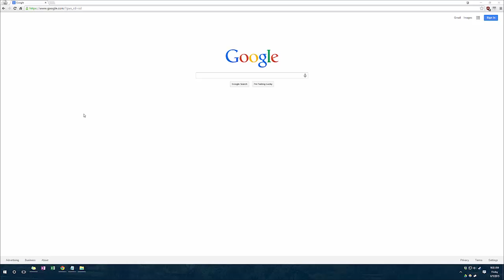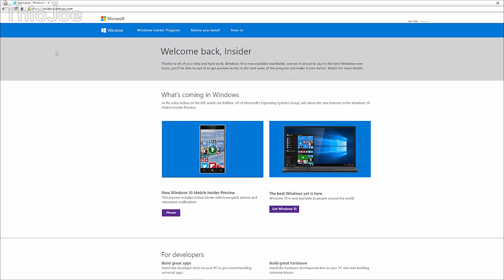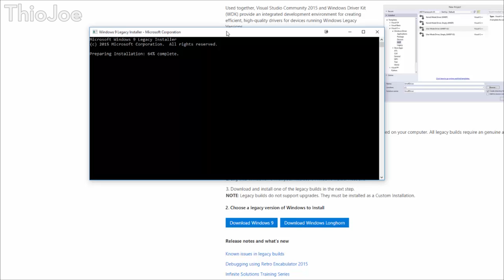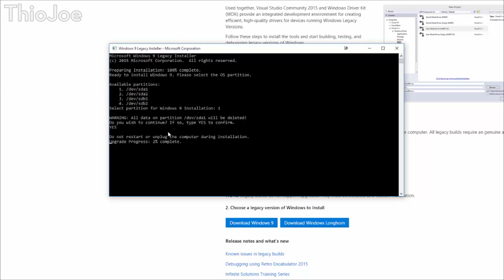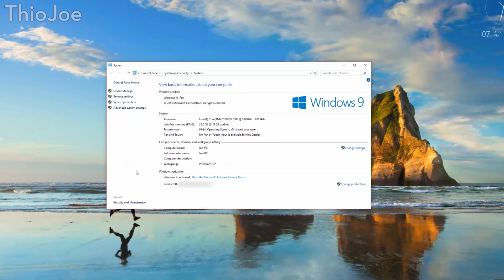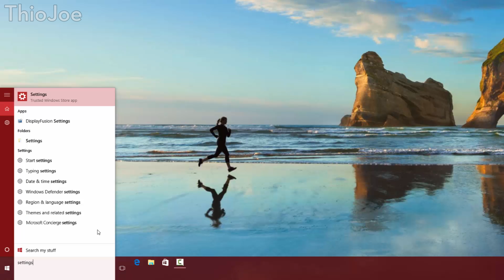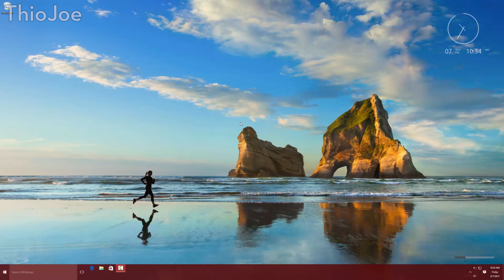How to Get Windows 9!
Windows 10 has been released, but what happened to Windows 9? Microsoft actually made Windows 9, but never released it. But here is how you can download and install Windows 9 for free!